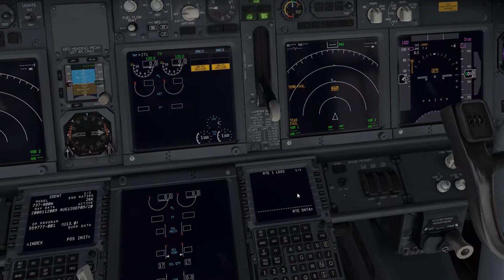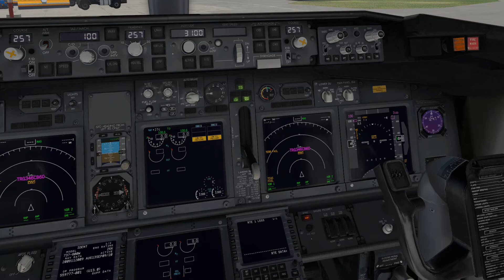Full GPWS System Test | Zibo 737-800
Simulator - X-Plane 11.41
Aircraft - Zibo Boeing 737-800
Hi! In this short video I'm going to show the full GPWS System Test in Zibo's B738. It's activated by pressing and holding the GPWS SYS TEST button on GPWS panel.
Recorded by Nvidia overlay (1080p 60 fps).

Regards!